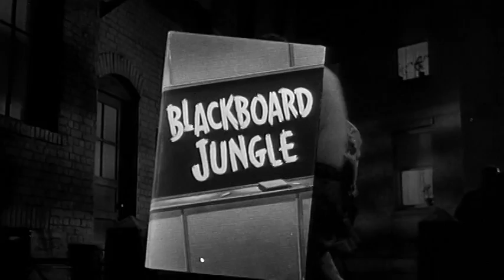BLACKBOARD JUNGLE 1955 MOVIE TRAILER